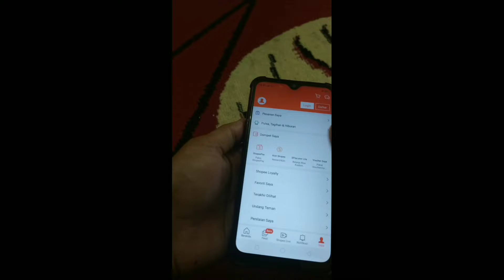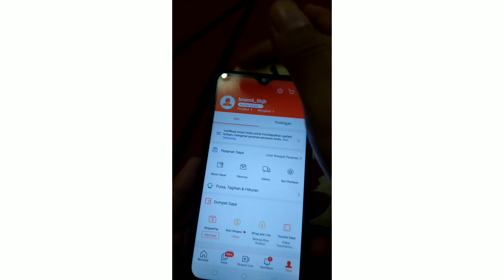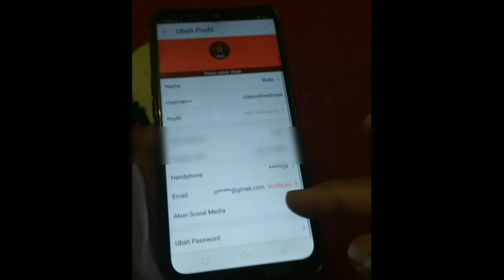Cara Daftar akun Shopee terbaru dapat gratis ongkir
Buat kalian yang belum paham cara Daftar akun Shopee untuk belanja atau berjualan semoga bisa bantu, karena aplikasi bisa untuk belanja atau pun berjualan, semoga tutorial daftar akun Shopee ini bisa membantu kalian.
Cara daftar Shopee,cara daftar akun Shopee, cara daftar akun Shopee terbaru 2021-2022, berhasil daftar akun Shopee dengan mudah, Daftar Shopee buat belanja juga julalan

agar lebih semangat buat videonya.

masih banyak video yang bermanfaat lain bisa kalian cek di channel Mamah kbr dinadini.

record : HP xiaomi 8
edit video : Inshot
edit Thumbnails  :picsart